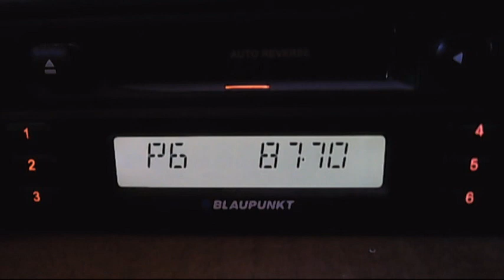fn radio kosice dx in centrla bucharest 15:52